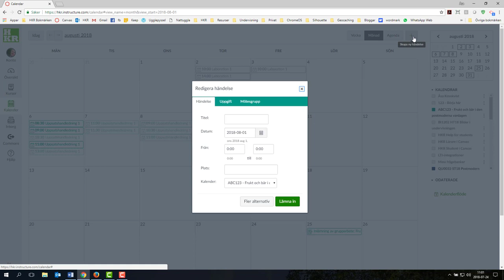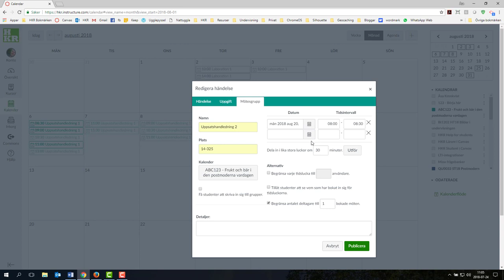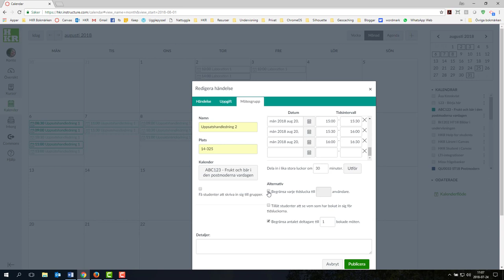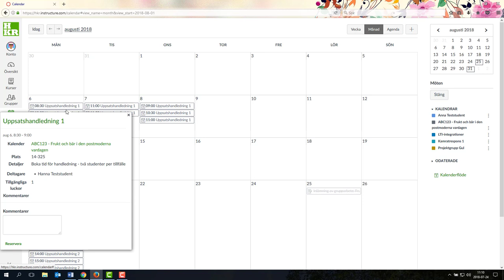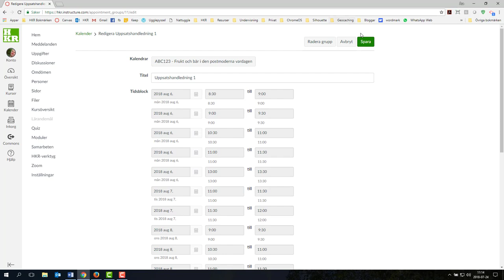Lägga upp bokningsbara tider i kalendern på Canvas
I kursens kalender kan du lägga in tillfällen som studenter ska kunna boka in sig på, till exempel handledningstillfällen eller laborationer.